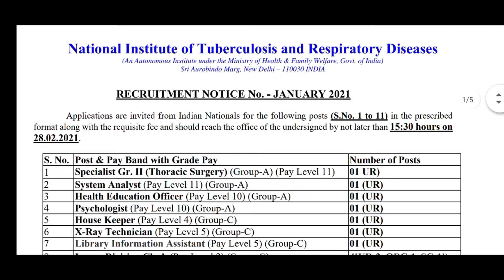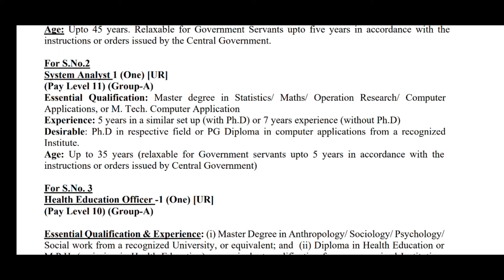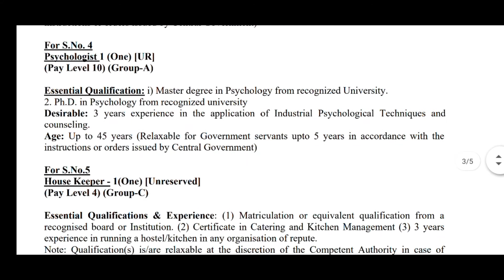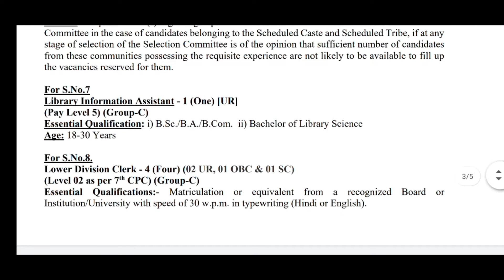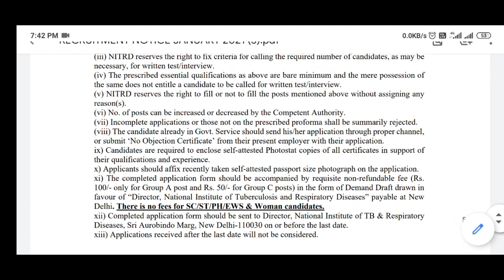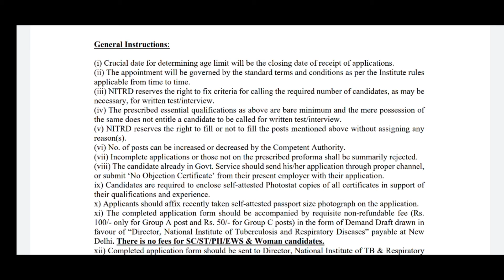NITRD Recruitment 2021| National Institute of Tuberculosis and Respiratory Diseases| MTS jobs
NITRD Recruitment 2021|
National Institute of Tuberculosis and Respiratory Diseases,

Applications are invited from Indian Nationals for the following posts:

*Hospital Multi Tasking Staff,
Driver,
Junior Electric Mechanic ,
 Lower Division Clerk,
Library Information Assistant ,
 House Keeper,
Psychologist,
Health Education Officer,
System Analyst,
Specialist*

format along with the requisite fee and should reach the office of the undersigned by not later than 15:30 hours on
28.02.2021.